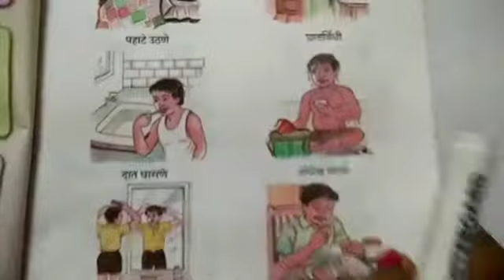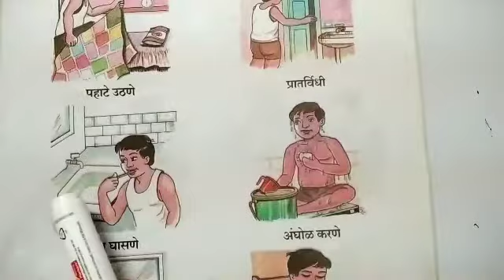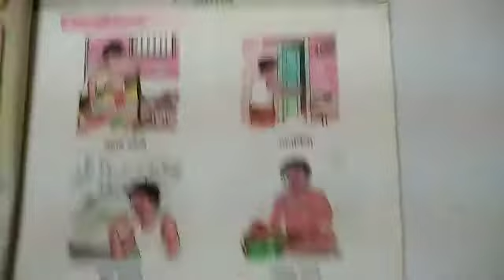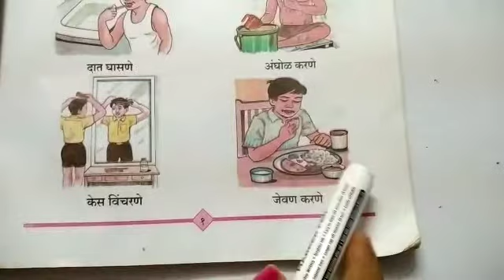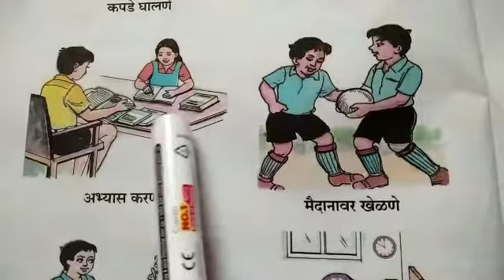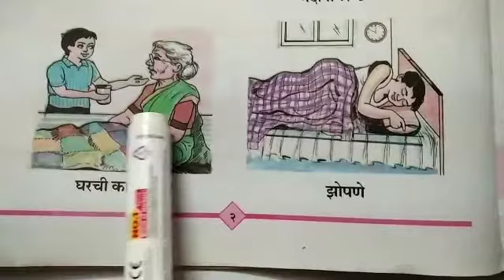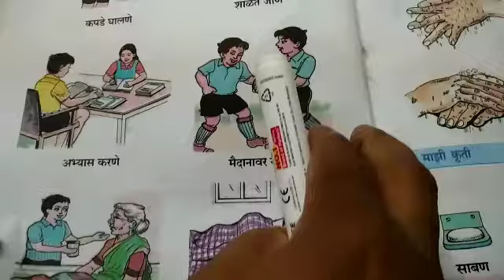इयत्ता 2 री खेळू करु शिकू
आरोग्य